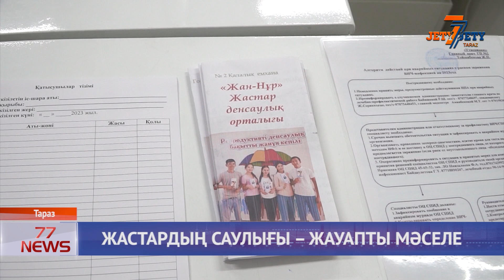ЖАСТАРДЫҢ САУЛЫҒЫ – ЖАУАПТЫ МӘСЕЛЕ